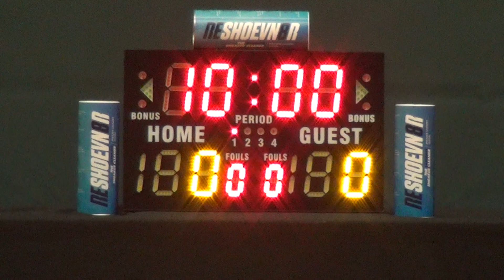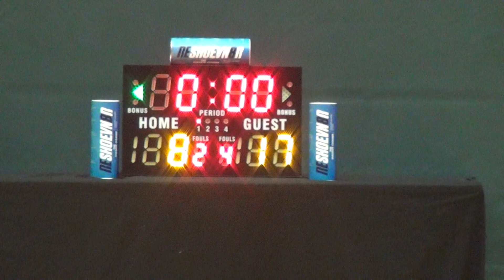27FEB16 昇日 vs 挑戰者 Q1